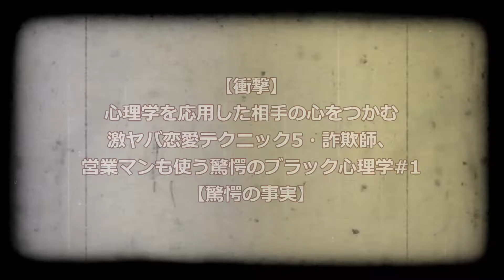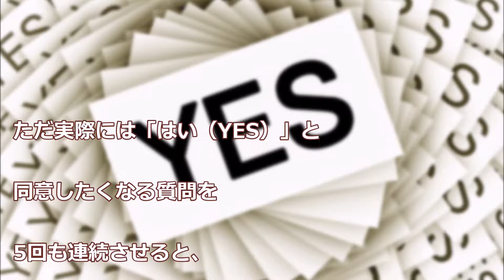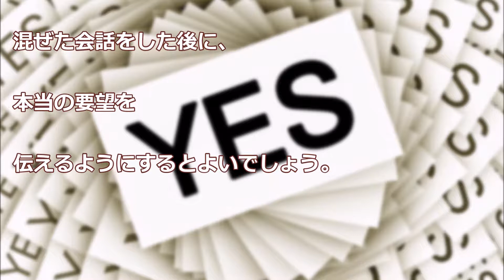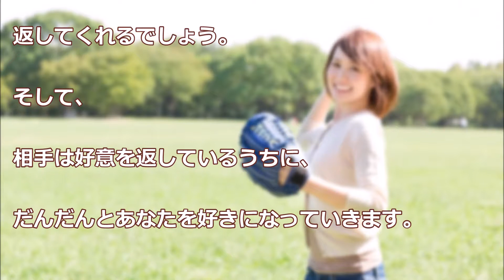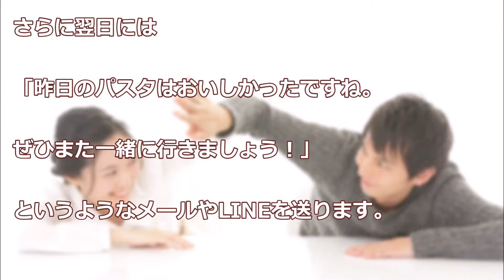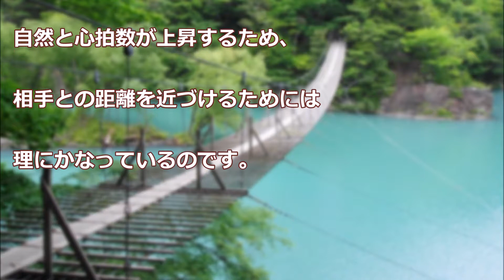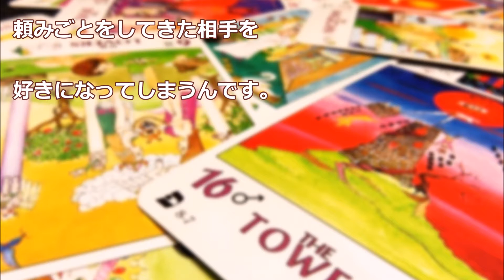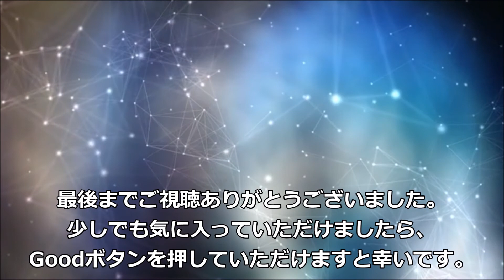【衝撃】心理学を応用した相手の心をつかむ激ヤバ恋愛テクニック5・詐欺師、営業マンも使う驚愕のブラック心理学#1【驚愕の事実】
「【衝撃】心理学を応用した相手の心をつかむ激ヤバ恋愛テクニック5・詐欺師、営業マンも使う驚愕のブラック心理学#1【驚愕の事実】」の動画をご覧いただき、ありがとうございます。

▼関連動画▼

【衝撃】小出恵介をハメたDQN親子wwwえはらほのり安部優奈を調べた結果www大阪府自治体、国は仕事してるのか？？

【衝撃】実際に存在した海の怪物たち ４選

【衝撃】リコールされた危険なおもちゃ８選

【衝撃】倖田來未の残酷な現実。干された理由は失言だけでは無かった...

---音楽---
Arc North - Ivory by Arc North